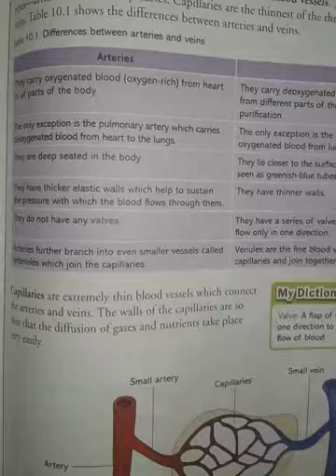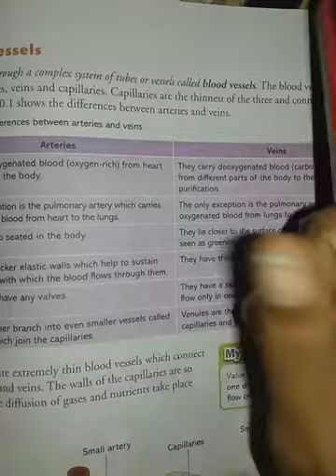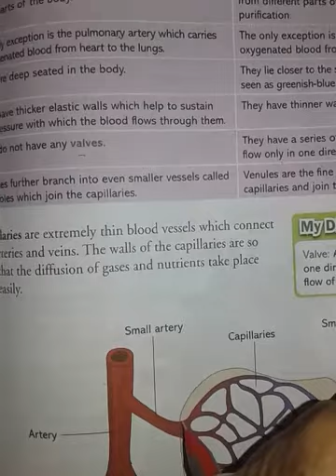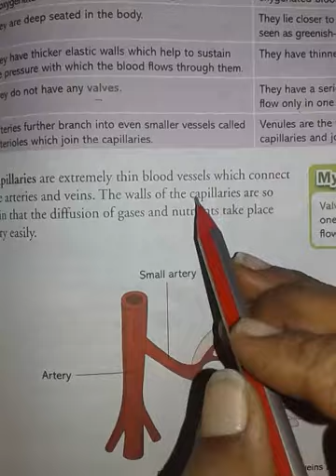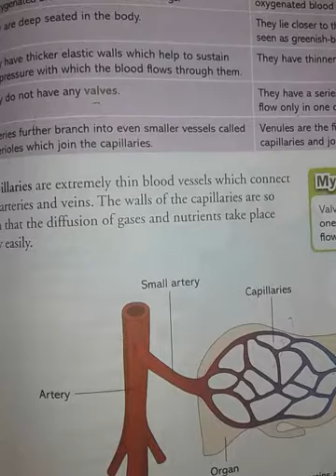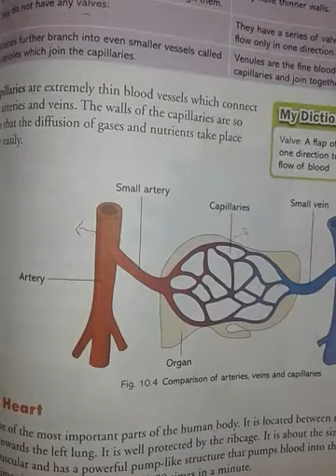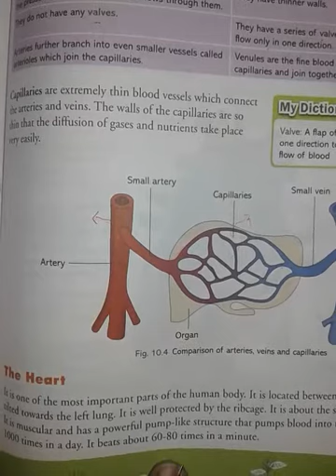Class -7 Lesson -10 Transportation of Substances (part-5)